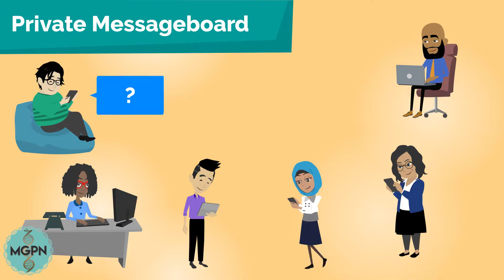The Minority Genetic Professionals Network - A Resource for Students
The Minority Genetic Professionals Network (MGPN) is a resource for students interested in entering the field of genetics. The MGPN helps to facilitate connections with other students and genetic professionals.